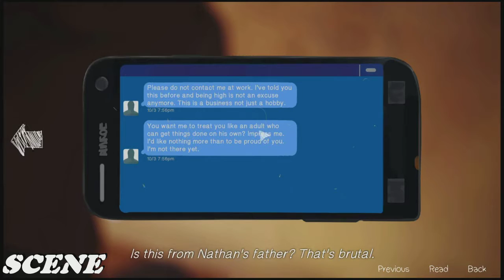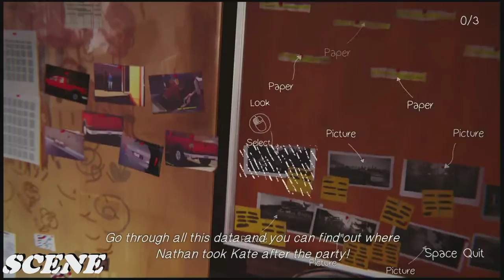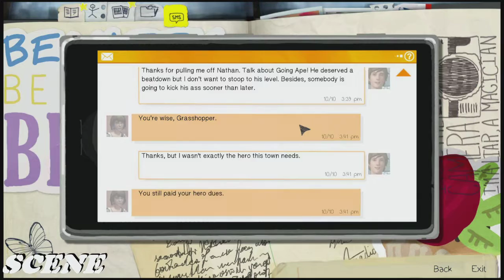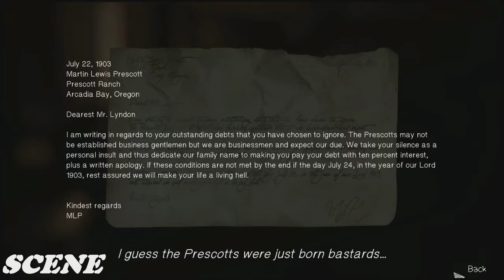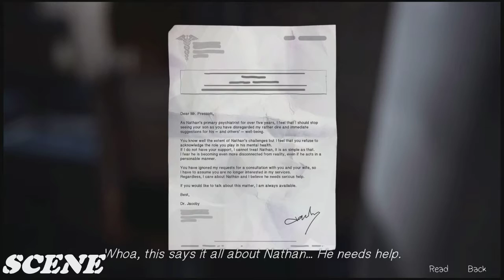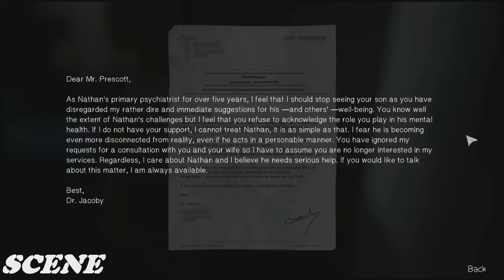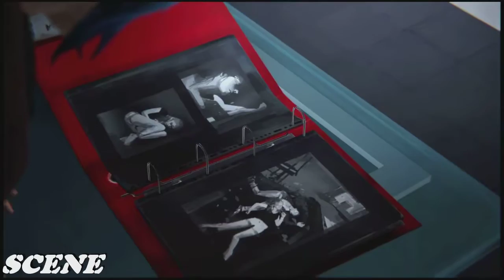Life is Strange - Episode 4: Dark Room - Walkthrough - Part 6 (PC-HD)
Gameplay 720p (50-60FPS) 1080p /2160p Play ALL DAY !!!

THX :)

PC Specs:

Corsair 600t graphite

- Asus Rampage V (2011-v3)

- Intel I7 x5960x 4.0GHz

- Platinum 32GB 2666MHz DDR4

- Corsair 1200w

- Gigabyte GTX 980 3Way SLI

- Samsung PRO 1td SSD

- WD RED 3x3TB HDD

- Seagate Barracuda x3 2TB HDD

-Monitor :Samsung T27D390EW x2

-MIC anua 900 Silver

-Rec Avermedia Portable /Fraps Action Elgado 60fps / Power Director 13/ Adobe cs6